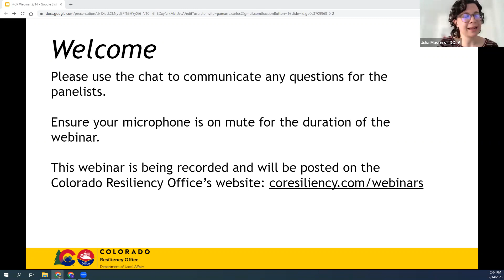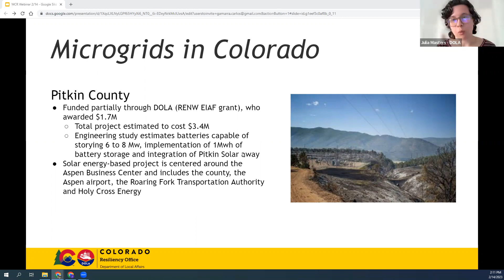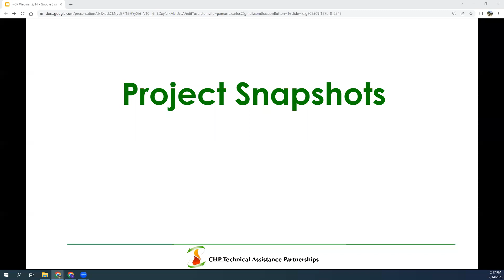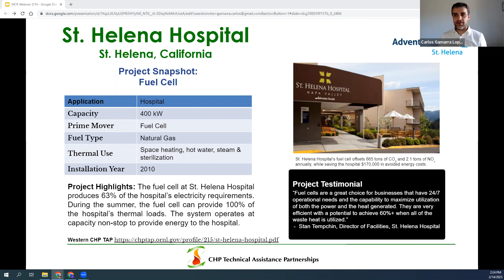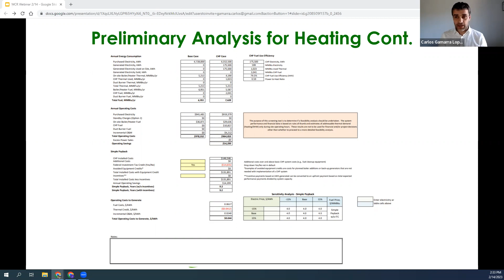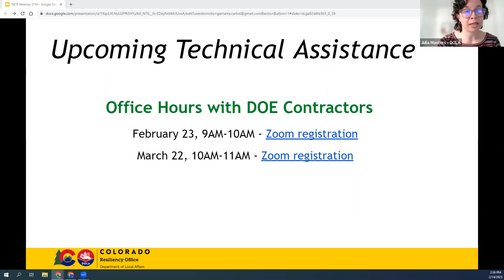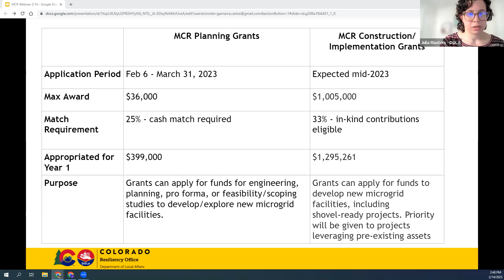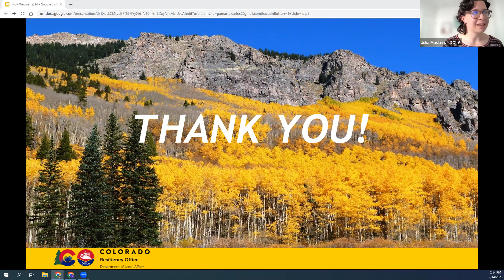Microgrids for Community Resilience Webinar